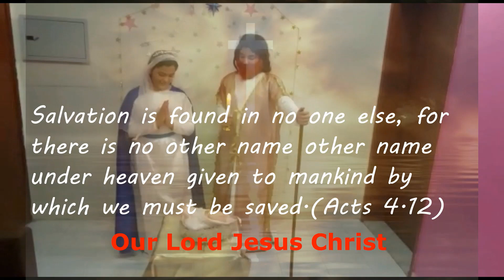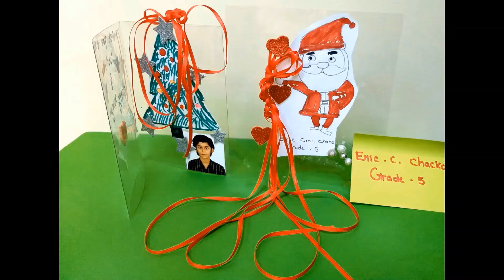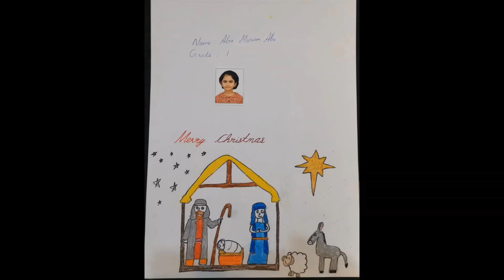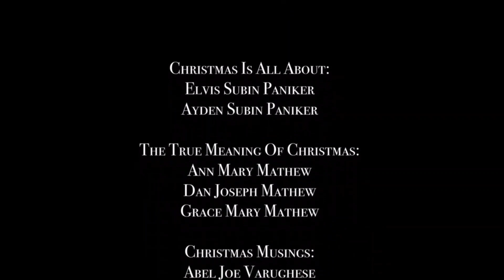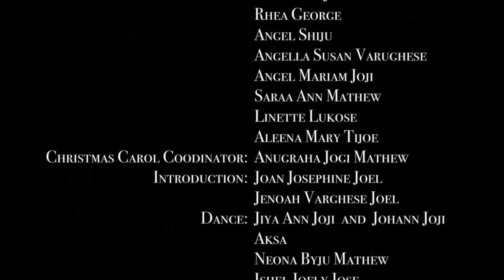The Spirit Of Christmas | A Christmas Program by MCCCS Sharjah | MSCC Sharjah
The Spirit Of Christmas - A Christmas Program by MCCCS Sharjah

Christmas is all About….
  Elvis Subin Paniker
  Ayden Subin Paniker

The True Meaning of Christmas
                Ann Mary Matthew
                Dan Joseph Mathew
                Grace Mary Mathew

Christmas Musings
                Abel Joe Varughese
                Ann Jogi Matthew
Fancy Dress
                 Aksa
                 Johaan Prasad Thomas

A Magical Christmas song:

Story:   Biyona Mariya Binoy
             Cyril Paul Kurian
             George Abraham Kurian

Keyboard:  Abia Mariam Abu
Song:   Neha Praveen
             Norah Praveen
             Miriam Ann Kurian
             Rachel Sara Kurian

Christmas Song: Shreya Elsa Nidheesh

A Musical Christmas Story
Christmas Carol:
                Anugraha Jogi Mathew
                Rhea George
                Angel Shiju
                Angella Susan Varughese
                Angel Mariam Joji
                Saraa Ann Mathew
                Linette Lukose
                Aleena Mary Tijoe
Christmas Carol Coordinator: Anugraha Jogi Mathew
Introduction:  Jenoah Varghese Joel
                       Joan Josephine Joel
Dance:  Jiya ann Joji
              Johann Joji
              Neona Byju Mathew
              Ishel Jolfy Jose

Action song:  Christopher Dennis
Keyboard: Rohaan Prasad Thomas
Narration: Joan Josephine Joel

Christmas Begins with Christ
             Stacy Susan Sujith
             Stefan Abraham Sujith
             Manna Antony
             Miria Antony
             Bina Antony
Keyboard
             Alexius Thomas Tijoe
             Abin Aji
              Albin Aji

A Christmas Lesson
               Annetta Susan Shibu
               Arnold Joseph Shibu
               Adona Ann Shibu